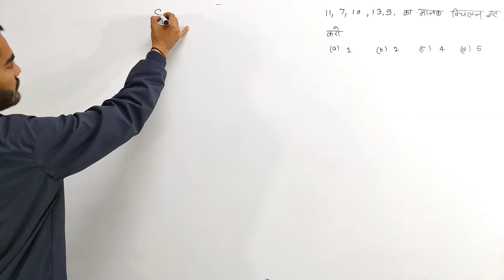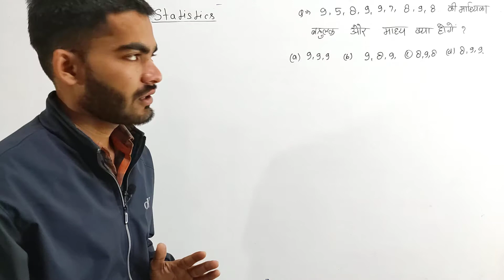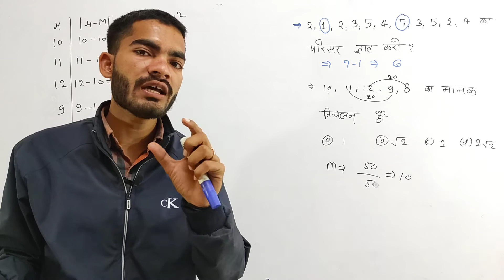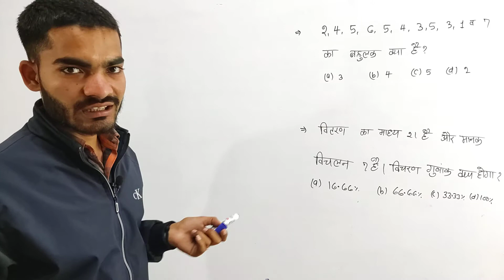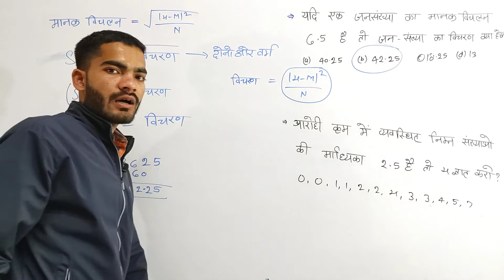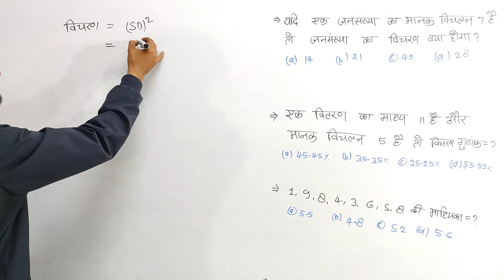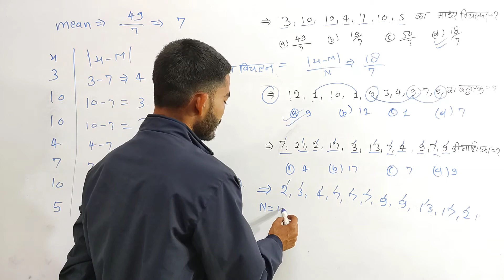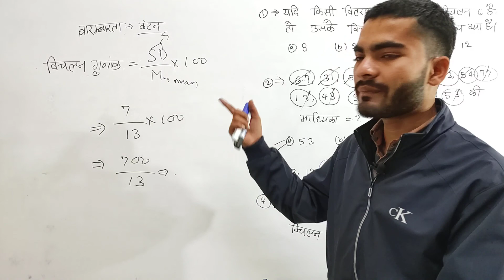Statistics - सांख्यिकी || Practice Questions || Lekhpal/Stet/RRB NTPC/Group D & All exam